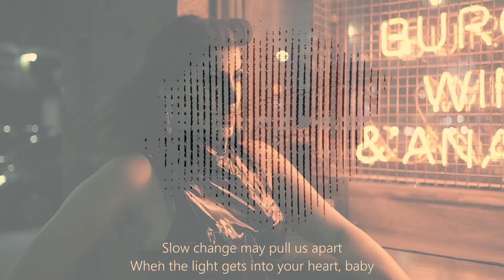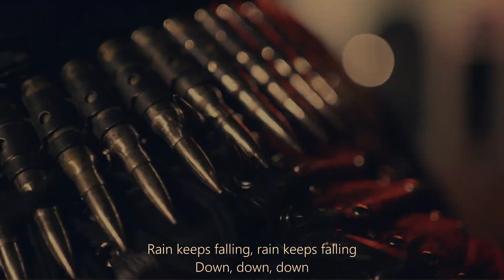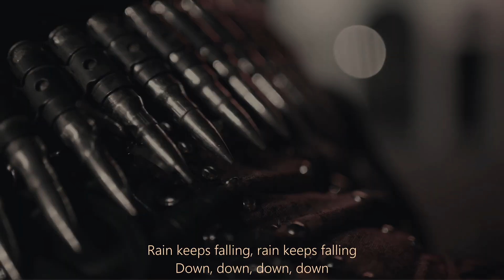Simpel Minds / ( Don't you forget about me )💚🤍🧡 Edit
my U2 addiction / 🤗 in my younger years" 🤔you were for U2" or for the Simple Minds" ,🙂 of course I was for U2 ! but I also liked this hit ( don't you forget about me )💚🤍🧡